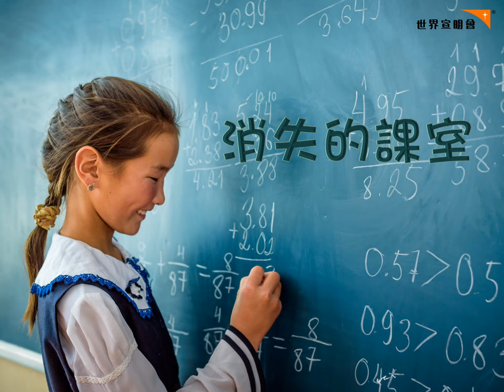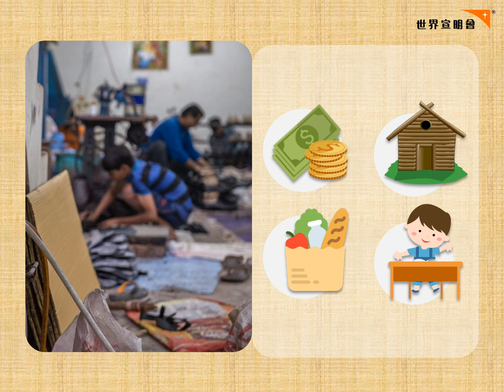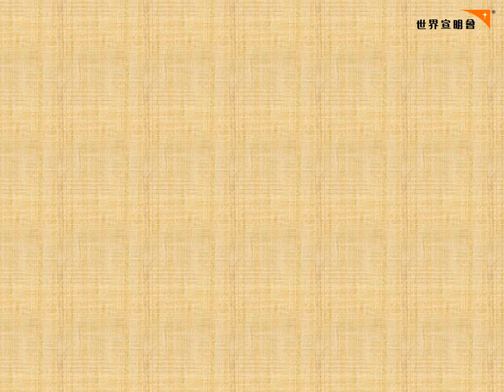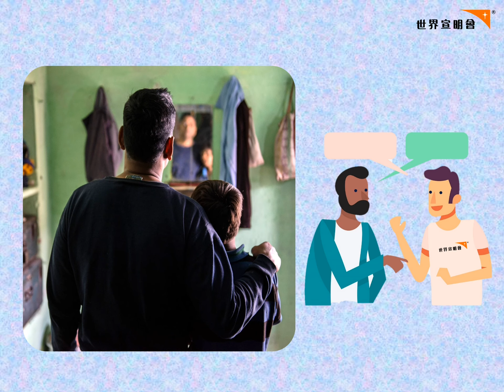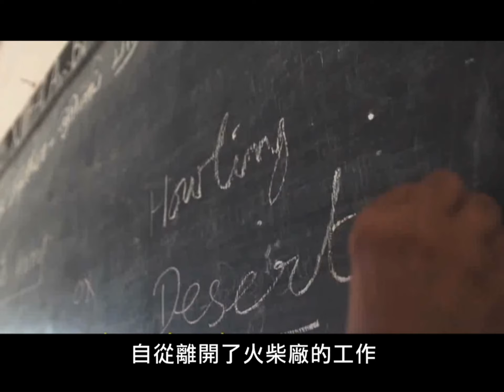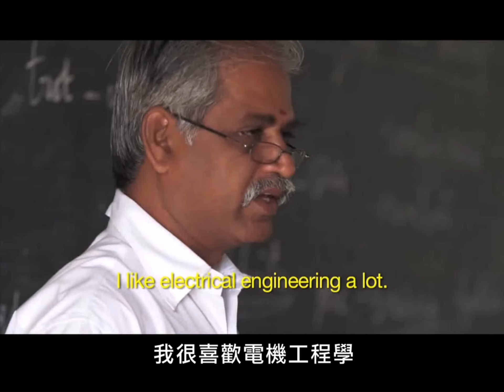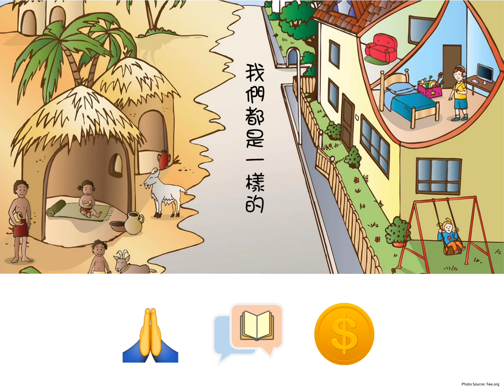消失的課室 (講座預錄版)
宣明會發現很多孩子突然退學，於是派出兩位小偵探追蹤他們的下落。最後，發現孩子們因為家境貧窮而被逼成為童工，有部份女孩則被逼童婚。我們可以如何幫助這些孩子重返校園呢？